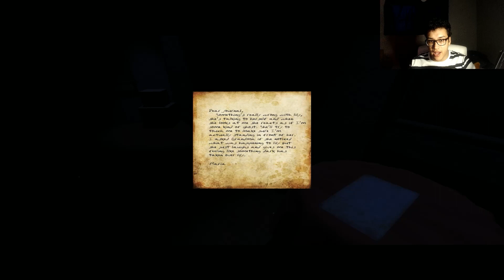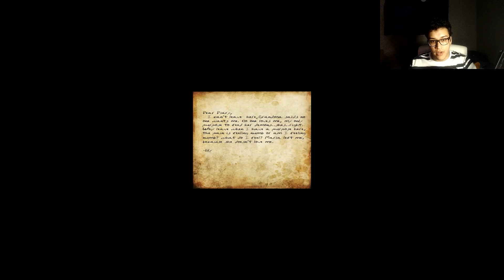Indie Horror Game | Grandma - Jumpscare Galore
Here is a game for itch.io called grandma.